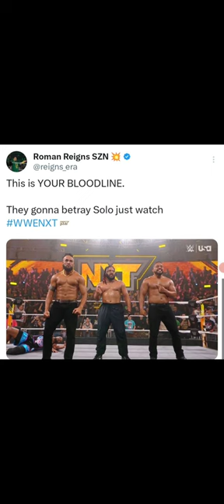The Bloodline Is Better With Out Solo Sikoa (WWE)